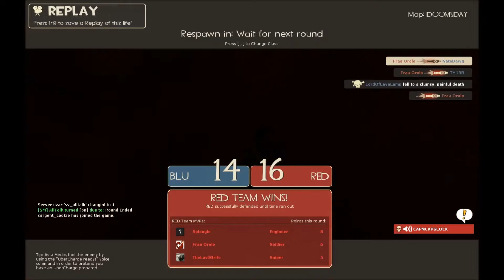First Steps into the Fortress: Part 3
My first foray into Team Fortress 2, and it was fun minus one obnoxious dude, but hey don't let one douche ruin the fun right? Enjoy.